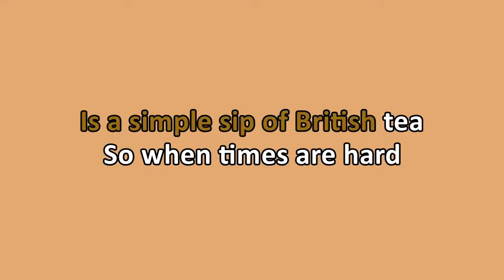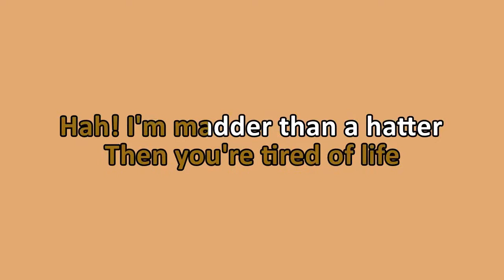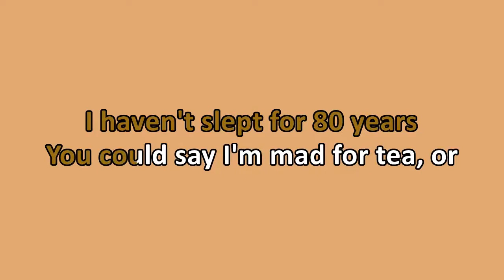Professor Elemental - Cup of Brown Joy (Karaoke)